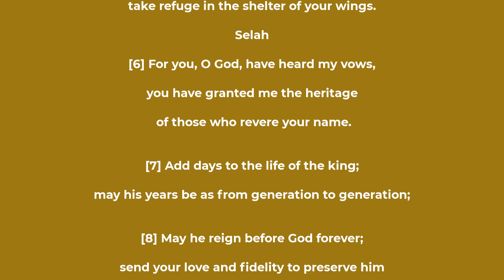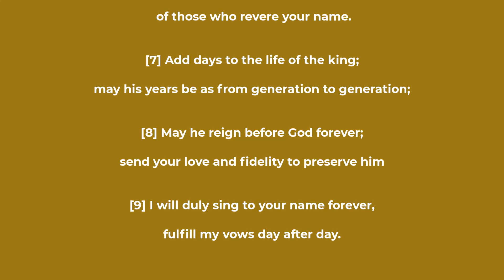Psalm chapter 61